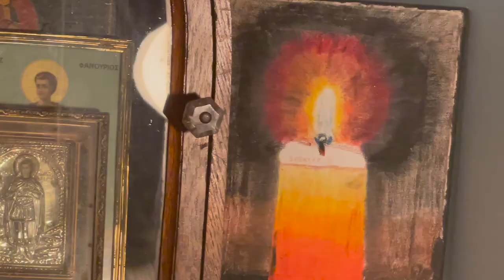What does Light for the Darkness mean to members?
Our mission is connecting people with mental health variances to each other and to God, meeting them right where they are. Light for the Darkness is stepping out in faith in our 2023 budget adding 5 new monthly events, events that are known to have a positive impact on mood.   Our 2023 plan will provide approximately 76 engaged contact hours per week.
 In order to provide this spiritual and emotional nurture and connection
we need your help to raise $87,000.  Help us provide Light for the Darkness for so many who are hurting.
or give us a 2.9% raise by sending a check to
Presbytery of Giddings-Lovejoy (write "Light" in the memo)
1001 Craig Rd Ste 170